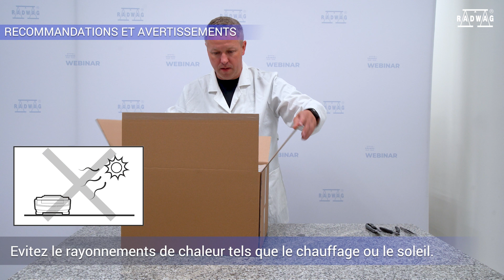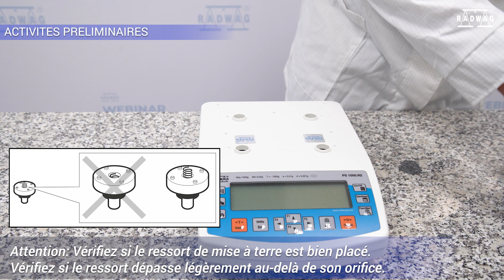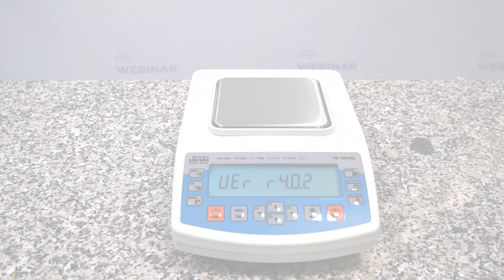Déballage et mise en service des balances série PS X2 et PS R2 (Tutoriel)